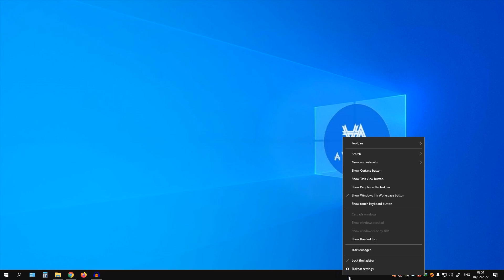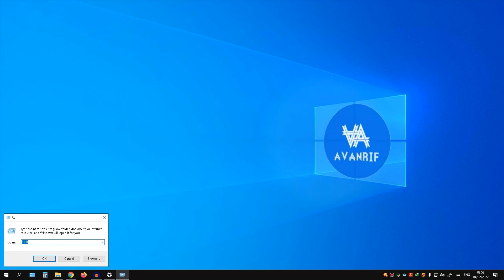Cara Cepat Memunculkan Virtual Keyboard di Windows 10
Keyboard Rusak?! Gampang! Ini Cara Cepat Memunculkan Virtual Keyboard di Windows 10, support channel ini dengan cara klik subscribe dan aktifkan lonceng agar channel ini dapat berkembang dan memberikan konten yang lebih menarik seputar tutorial kedepannya, terima kasih :)